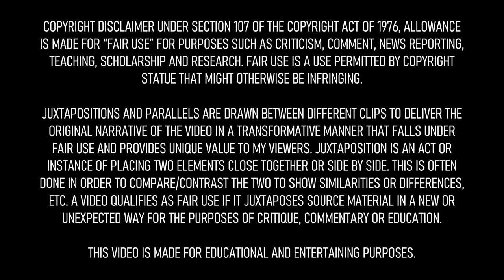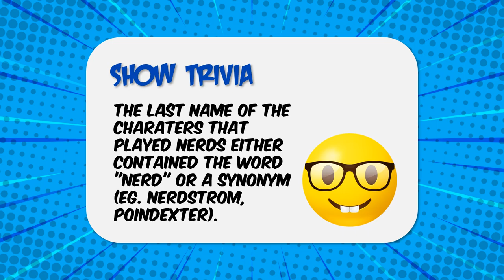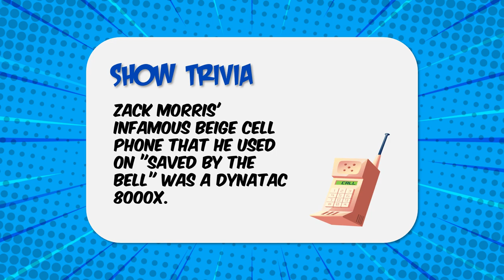SAVED BY THE BELL 🤩 THEN AND NOW 2020 - See how they changed! PL90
The stars of Saved by the Bell 2020 - See how they changed!

IF YOU HAVE A SUGGESTION FOR A NEW VIDEO, PLEASE LEAVE ME A NOTE IN THE COMMENTS.

Starring:

Mark-Paul Gosselaar - Zack Morris
Mario Lopez - A.C. Slater
Dustin Diamond - Samuel 'Screech' Powers
Lark Voorhies - Lisa Turtle
Dennis Haskins - Mr. Richard Belding
Tiffani Thiessen - Kelly Kapowski
Elizabeth Berkley - Jessie Spano
Ed Alonzo - Max
Leanna Creel - Tori Scott
Ernie Sabella - Leon Carosi
Leah Remini - Stacey Carosi
Jack Angeles - Mr. Tuttle
Carol Lawrence - Miss Wentworth
Tori Spelling - Violet Bickerstaff